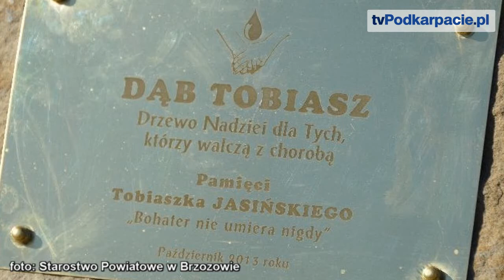Brzozów24.pl : Powiat brzozowski walczy z białaczką (FILM)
BRZOZÓW / PODKARPACIE. Kolejne 104 osoby zarejestrowały się jako potencjalni dawcy szpiku w trakcie akcji zorganizowanej przez Starostwo Powiatowe w Brzozowie w ramach konferencji „Razem przeciwko białaczce".
Od samego początku rejestracji dawców szpiku, w Mobilnym Punkcie Poboru Krwi, czyli w Krwiobusie było bardzo tłoczno. Cel tych, którzy zdecydowali się zarejestrować był wspólny. Pomoc osobom potrzebującym.